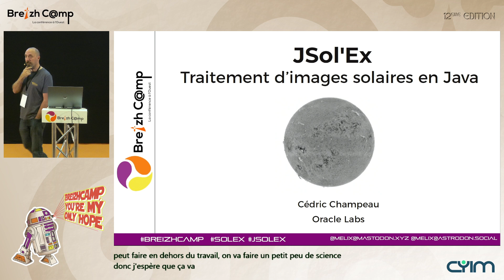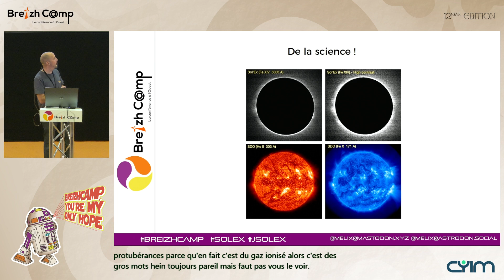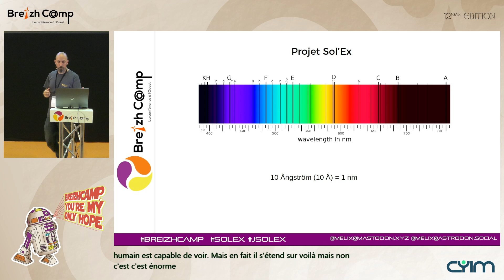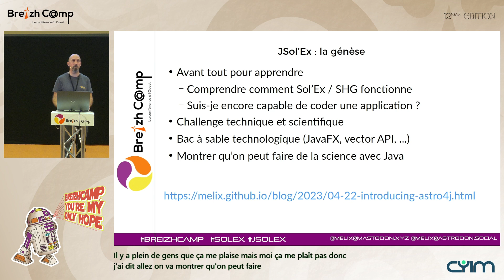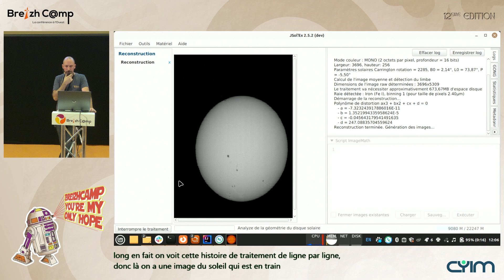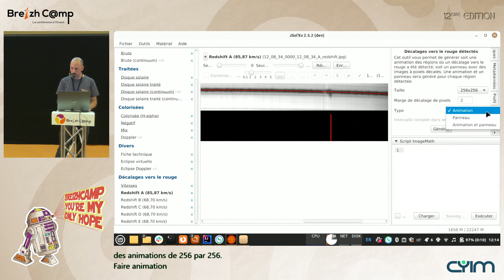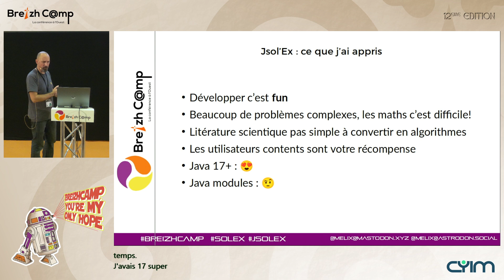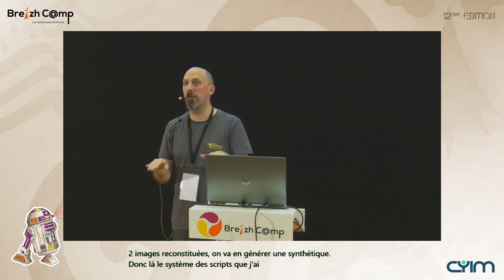JSol'Ex : traitement d'images solaires en Java (Cédric Champeau)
Le Sol'Ex ("Solar Explorer") est un instrument amateur, inventé par Christian Buil, qui permet d'observer le soleil sous différentes longueurs d'ondes. C'est un type de spectrohéliographe, un instrument qui date des années 1890, mais qui était gros et difficile à utiliser. Avec les technologies modernes comme les capteurs CMOS et les imprimantes 3D, nous disposons désormais d'instruments bon marché accessibles à tous les amateurs.
Ce qui est cependant intéressant avec cet instrument, c'est qu'il ne produit pas directement une image observable "à l'oculaire". En effet, le traitement logiciel est indispensable : il demande la reconstruction d'une image à partir d'une vidéo qui contient une portion du spectre solaire.
Le logiciel officiel pour faire ce traitement s'appelle INTI, est co-écrit par Valérie Desnoux et Christian Buil, en Python. Mais en tant qu'astronome amateur, j'étais habitué à utiliser des logiciels pour le traitement d'images astronomiques, mais pas à en concevoir. J'ai pris l'opportunité de l'utilisation du Sol'Ex pour me lancer dans le challenge d'écrire un logiciel pour le Sol'Ex, mais écrit en Java, qui me permettrait à la fois de comprendre comment cet incroyable instrument fonctionne, mais aussi de me lancer des défis, tels que savoir si j'étais encore capable de lire des papiers académiques.
Dans cette session je présenterai donc mon résultat, presque un an après mon premier contact avec un Sol'Ex, et ce qui fait de JSol'Ex un logiciel unique.